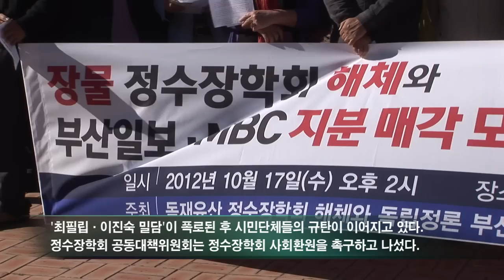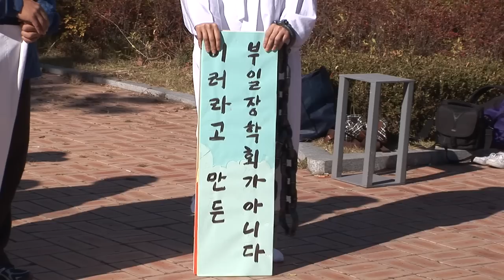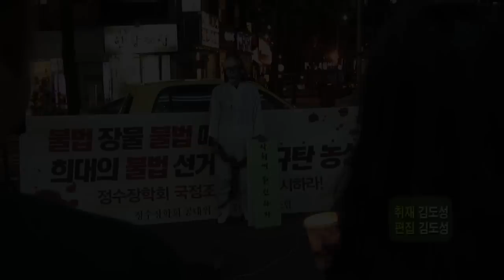시민단체 "강탈재산 사회환원커녕 대선자금으로 쓰겠다니"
시민단체들이 정수장학회의 '문화방송' (MBC) 지분 비밀 매각 계획을 비판하는 기자회견과 문화제를 잇따라 열어 정수장학회의 사회 환원과 국정조사를 촉구했다.
민족문제연구소와 전국교직원노동조합 등 400여개 시민단체로 구성된 역사정의실천연대는 17일 정수장학회가 입주한 서울 정동 '경향신문' 사옥 앞에서 기자회견을 열어 "박근혜 새누리당 후보는 정수장학회의 언론사 지분 매각을 막고, 유신 시절 불법적으로 강탈한 정수장학회를 사회에 환원하라"고 촉구했다. 한상권 학술단체협의회 상임대표는 "박 후보는 정수장학회의 언론사 지분 매각을 정당한 소유권 행사로 보고 있다"고 비판했다.
정수장학회 공동대책위원회와 전국언론노조도 서울 여의도 국회 앞에서 기자회견을 열었다. 이들은 "유신정권이 강탈한 정수장학회를 사회에 환원하기는커녕 팔아서 박 후보 대선자금으로 쓰겠다는 최필립 이사장과 김재철 사장의 의도가 만천하에 드러났다"며 "국민 앞에 끊임 없는 발뺌과 몰인식을 보이는 박 후보가 한 나라의 대통령이 될 수는 없을 것"이라고 주장했다.
이어 "정수장학회와 문화방송 경영진이 '부산일보'와 문화방송의 지분 매각과 불법선거 개입을 모의한 데 대해 국회가 신속히 국정조사를 실시하라"고 요구했다. 국가정보원 과거사위원회에서 정수장학회 문제를 조사한 바 있는 한홍구 성공회대 교수(정수장학회 공대위원장)는 "방일영(조선일보 전 회장) 장학회를 김대중, 노무현 정권이 빼앗았다고 한다면 박근혜 후보가 당선되고 그냥 둘 것인가, 돌려줄 것인가"라고 물으며 "강탈당한 재산의 처리에 관한 대한민국의 기본적 상식을 묻고 있는 것"이라고 말했다.
정수장학회 공대위는 이날 저녁에는 경향신문 사옥 앞으로 자리를 옮겨 '정수장학회 해체 촛불문화제'도 열었다.
유선희 기자